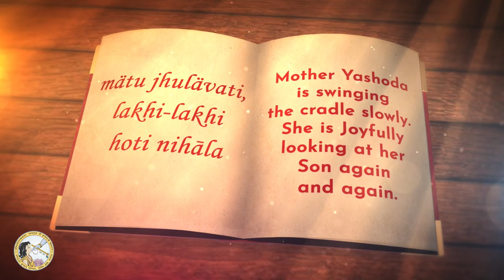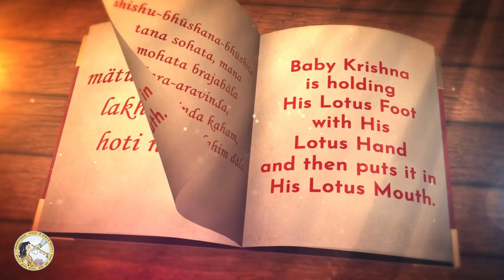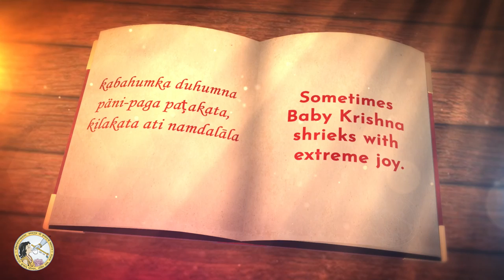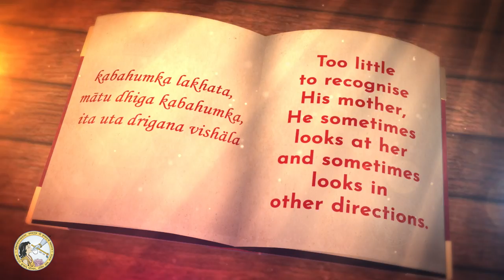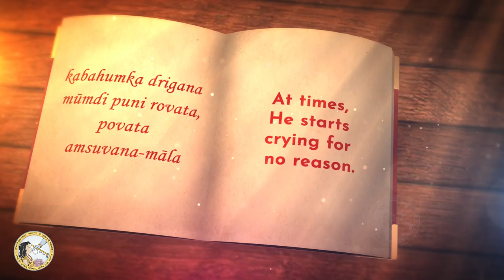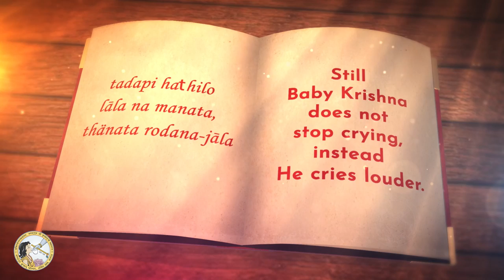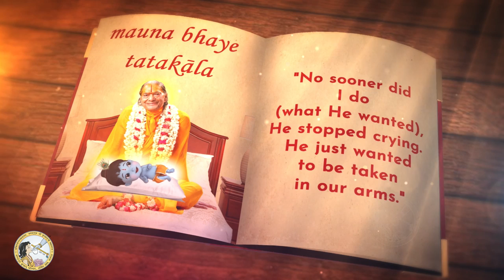छोटे से श्री कृष्ण की सुंदर बाल लीला | Shri Krishna Baby LEELA | Jagadguru Kripalu Parishat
The answer has come! Why was Hamaro Gopala (Baby Krishna) Crying so much? Jagadguru Kripalu Parishat

bhajan
bhajan download
kripalu maharaj
jkp
bhajan audio
new bhajan
mahabharat
hanuman chalisa
ramayan
love
spiritual
god
krishna song
hindi poem
bhagavad gita
bhajan video
guru dham